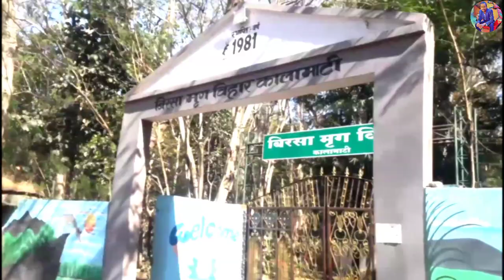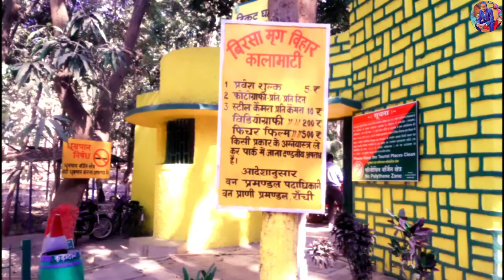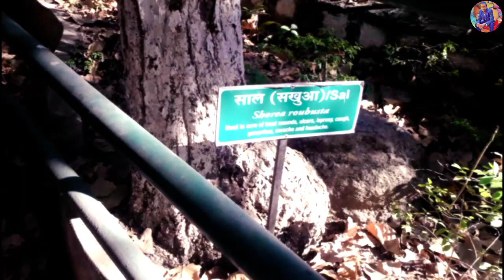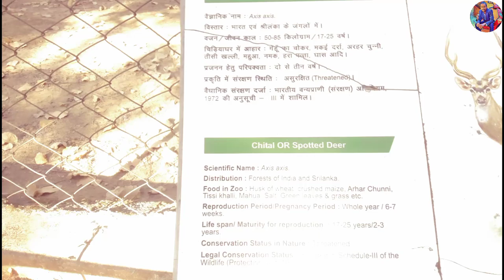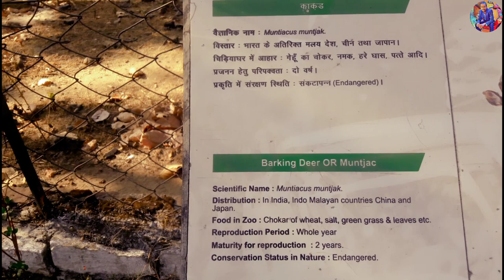DVS | Wildlife Encounters at Hiran Park: Vlog Adventure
Is vlogvideo me pura Hiranpark ko explore kiya hai. I hope aap sab ko vlog pasand aaegi.

CHARGES
Entry fee per member :- 05
2 wheeler parking       :- 10
3/4 wheeler parking   :- 15

Map & Location
Ranchi to Deer park :- 21 KM

dvs baraik
tour vlogs
vlogvideo
deer park
hiran park
birsa mirg vihar
hiranpark vlogvideo
deer park khunti
hiran park khunti
deer park khunti jharkhand
hiran park ranchi khunti
birsa mirg vihar kalamati
deer park kalamati
deer park khunti 2023
birsa deer park khunti
deerpark vlog
डियर पार्क
हिरण पार्क रांची
डियर पार्क कालामाटी
लवर पॉइंट खूंटी
हिरण पार्क झारखंडी ब्लॉक वीडियो
हिरण पार्क वायरल वीडियो

yt short
birsa mirg vihar
deer park viral video
hiran park viral video

 DVS BARAIK
     KHUNTI
JHARKHAND